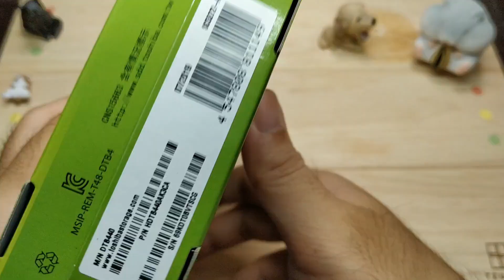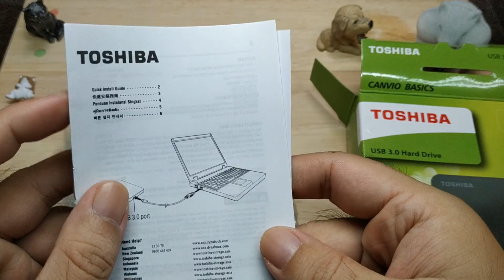《Toshiba》黑靚潮III 4TB USB3.0 外接式硬碟 開箱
現在謎片高畫質每部都3~6G還加上日更，以我這種很挑主題的人，硬碟都爆容量，加購4T + 原2T，6T應該可以撐一陣子。